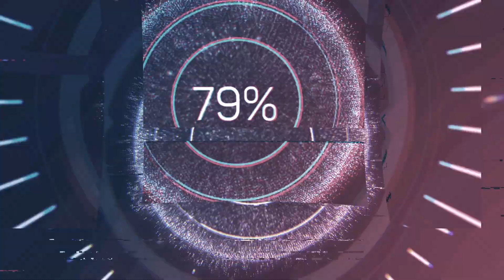Huge disused Nurseries in Worth, Kent.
I was unable to find any information regarding these disused nurseries. They are situated on Felderland Lane in Worth, Kent.

Previously used for growing tomatoes, they have now sat empty for several years.

Such a shame when supply of food is at a premium along with prices.
It would be great to see this being used for something rather than sitting empty.